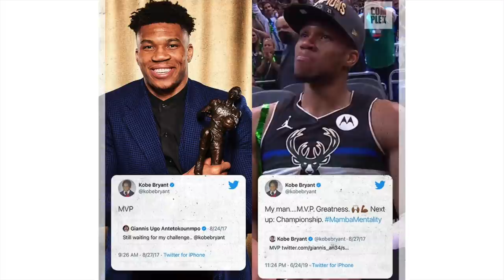Giannis Tinupad Ang Hiling Ni Kobe Bryant Sa Kaniya Matapos Ang Dalawang Taon!